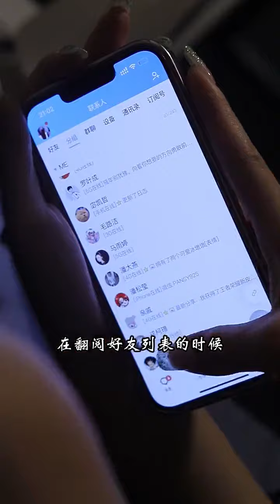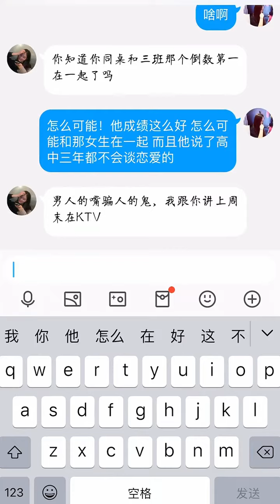【酒酿圆子】学生时代的暗恋，大概就是老师叫你的名字，我会比你先抬头…